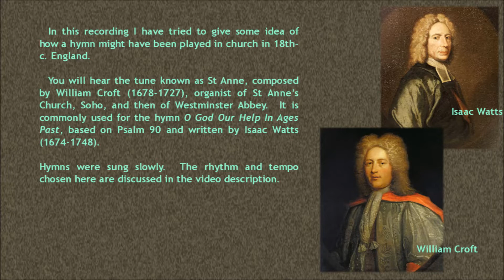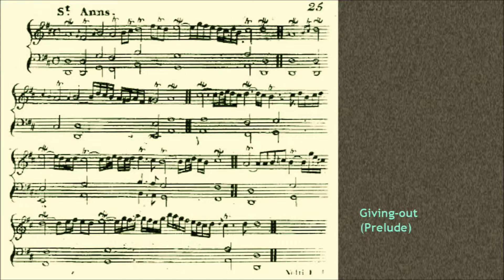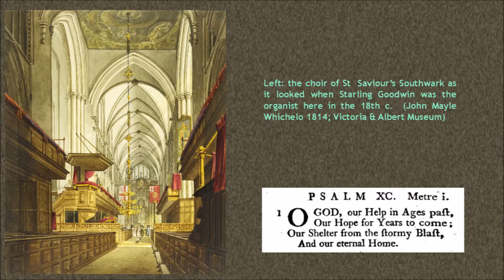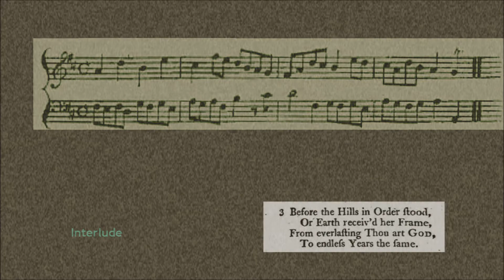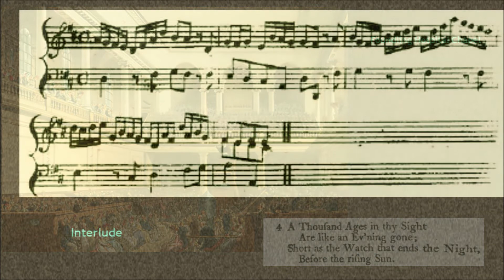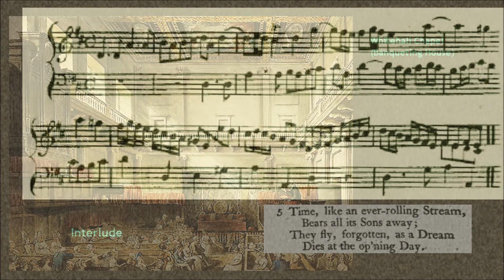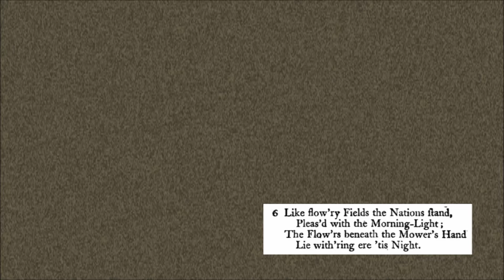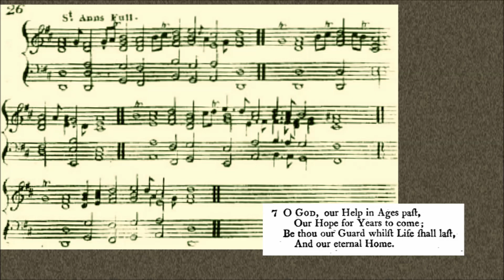Starling Goodwin (1711-74): 'St Anne' -- O God Our Help In Ages Past (Hymn tune with interludes)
The English version of the video description has been added as a comment!     Zugleich mit diesem Video habe ich eines mit 9 Zwischenspielen aus dem Organists Pocket Companion, einer Sammlung von Bearbeitungen englischer Choralmelodien von Starling Goodwin hochgeladen Hier habe ich versucht, die Goodwin'schen Zwischenspiele in ihren musikalischen Kontext einzubetten.

 Wie in der Beschreibung des anderen Video erörtert wurden die Zwischenspiele zwischen den Strophen gespielt. Goodwin bringt maximal drei je Melodie. Der auf "St Anne" gesungene Choral O God Our Help In Ages Past hat 9 Strophen, von denen Gesangbücher des 18. Jahrhunderts kaum je alle, aber doch oft sechs oder sieben abdrucken. Doch konnte der Benutzer des Pocket Companion sich aller Zwischenspiele aus dem Band bedienen: zwar ist jedes anders, ihr freundlich-festlicher Charakter aber ähnlich. Hier sind zu den drei zu "St Anne" die drei zu "London New" zu hören, die schon in derselben Tonart stehen.

 Wie schnell sang damals die Gemeinde? Musikwissenschaftler meinen, daß das Tempo ein sehr, sehr langsames war, wobei die dafür angeführten Indizien nicht mehr sein können als eben nur das. "St Anne" findet sich zuerst in dem 1708 erschienenen Supplement to the New Version of Psalms. Dort wird einleitend auch das Tempo des Choralsingens thematisiert: gezählt wurde bei geradem Takt in halben Noten (die den Silben des Textes entsprechen), so daß ein Takt aus den Zählzeiten "eins-zwei" bestand und so lange dauerte "as you might tell 1, 2, slowly by a Clock." Demnach entsprach die Zählzeit dem Pendelschlag einer Wand- oder Standuhr (S. xii, vgl. S. viii: "A Semibreve [ganze Note] is performed in such a Space of Time as you may tell 1, 2 by the slow Motion of a Pendulum Clock"). Am Anfang und Ende jeder Phrase der Melodie steht jeweils statt einer halben eine ganze Note.

 Die Notierung von "St Anne" in dieser Form findet sich sowohl 1708 wie bei Goodwin, und noch im erstmals 1906 veröffentlichten English Hymnal. Amüsiert liest man im Vorwort des Herausgebers des letzteren, R. Vaughan Williams, heutzutage (1906) werde in englischen Kirchen viel zu schnell gesungen. "Es ist niederschmetternd zu hören, wie 'Nun danket' oder 'St. Anne' doppelt so schnell durchgehechelt werden, wie angemessen wäre." Vaughan Williams bringt daher Metronom-Angaben: bei "St Anne" 50 für die halben Noten. Daran hatte ich mich bei Erstellung der Aufnahme -- schon vor Jahren für ein CD-Projekt -- orientiert. Ich ging noch etwas darunter, unter dem Eindruck der Darlegungen von H.W. Temperley zum englischen Gemeindegesang im 17. und 18. Jahrhundert ("unbelievably slow": "Organ Settings of English Psalm Tunes", Musical Times 1981, S.126). Den Text von 1708 kannte ich damals nicht.

 Neben Zwischenspielen bringt der Pocket Companion zu jeder Melodie ein "Giving-out" (Vorspiel) und eine "Full"-Version. Vor lauter Verzierung ist im Giving-out die Melodie praktisch unkenntlich, und auch die Full-Version nicht leicht mitzusingen. Derlei Prunk wurde von Organisten einerseits wohl erwartet, andererseits getadelt. Der Komponist Charles Avison schreibt 1773, trotz seiner Schlichtheit habe ihn der Gemeindegesang "tausender" (! -- die Kirchen waren, mit ihren vielen Emporen, wohl wirklich voll) oft ergriffen und zugleich die selbstverliebte Affektiertheit der Organisten verärgert: mit ihren Verzierungen und unpassenden Zwischenspielen führten sie die Gemeinde nicht, sondern stürzten sie in Verwirrung (Originalzitat s. englische Fassung). Indes gab es vielerorts einen Chor aus Schulkindern der Charity School, die Pfarreien zugunsten der Kinder armer Eltern unterhielten.

In der Full-Version steht bei Goodwin zwischen den Phrasen der Melodie -- deren Beginn und Ende ja schon durch eine ganze statt einer halben Note markiert ist -- nochmals eine ganze Note. Vermutlich entspricht sie der Pause von zwei Zählzeiten, die das Vorwort einer ähnlichen Sammlung (Isaac Smith: A Collection of Psalm Tunes, 1779) anmahnt: "Let a pause be made between each strain, long enough for a person's deliberately counting, one-two." Ich benutze die Full-Version für die letzte Strophe und spiele ansonsten den Choral als schlichteren Kantionalsatz in der Harmonisierung von Goodwin, ohne die zusätzliche ganze Note oder die von Smith empfohlene Pause. Bei der Full-Version habe ich die zusätzliche ganze Note mit ihrem Triller in denselben Rhythmus wie bei den vorigen Strophen integriert. Das Pedal, das englische Orgeln der Zeit so wenig hatten wie 16-Fuß-Stimmen im Manual, kommt nicht zum Einsatz. Typisch die Oktavverdopplung im Baß und die resultierende Bündelung aller drei Oberstimmen in der rechten Hand, die legato-Spiel zwischen Akkorden unmöglich macht.